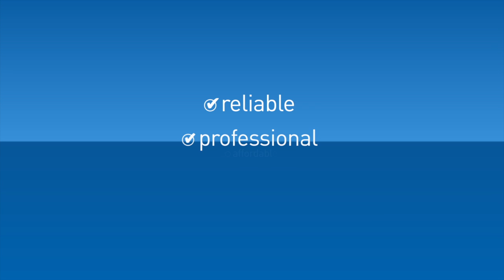Peter Rabbit Removals | Local & Interstate Brisbane Based Removals | Compare Quotes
Peter Rabbit Removals are fully licensed and insured and have more than 19 years' experience in the removals industry They  understand how stressful moving can be so they work hard to make your move as stress-free as they can.

You can rely on Peter Rabbit Removals to arrive on time and take extra care with your belongings. They have a team of highly trained and dedicated staff who always work with a smile on their face.

Services
- Dismantle & re-assemble beds, tables, etc.
- Secure storage can be arranged.
- Packing boxes can be supplied, both new & second-hand or you can arrange your packing materials through Hire-a-Box.
- Bubble wrap and paper is available if needed.
- Pre-packing service available.
- Unpacking service available.
- Can provide Full Transit Insurance.

Your Moving Experience Will Be Stress-Free!
Peter Rabbit Removals is a family owned and operated business. Proprietor, Peter Warren started from humble beginnings in 1991, paying off a small truck bought from a friend by doing removal jobs between Lismore and Brisbane.

Peter moved to Brisbane in 1995 and started doing deliveries and removals for auctions and a few years later purchased a large trailer to take on bigger jobs. Peter now operates Peter Rabbit Removals from Redbank Plains in South-East Queensland. He is personally involved with each job and proudly offers 'old-fashioned' service so you can rest-assured your moving experience will be stress-free!

Feel free to visit their Website for more information and to view a number of Packing Tips or Contact them to get your Queensland moving solution today.